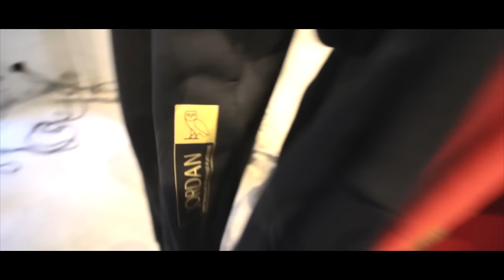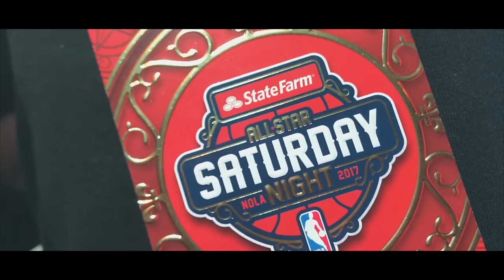THEY HAD THESE FOR RETAIL!!!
Huge thanks to Jordan Brand for having me out here! It's a blessing!
IN 1982, A LEGEND WAS BORN IN NEW ORLEANS WHEN “MIKE” BECAME “MICHAEL” WITH HIS NCAA CHAMPIONSHIP WINNING SHOT AT THE SUPERDOME. JORDAN BRAND IS CELEBRATING THE BIRTHPLACE OF “MICHAEL” BY GIVING THE NEW ORLEANS COMMUNITY ITS OWN MOMENT TO SHINE DURING THIS YEAR’S ALL-STAR WEEK.

CLOTHING/SNEAKER SPECIALS!